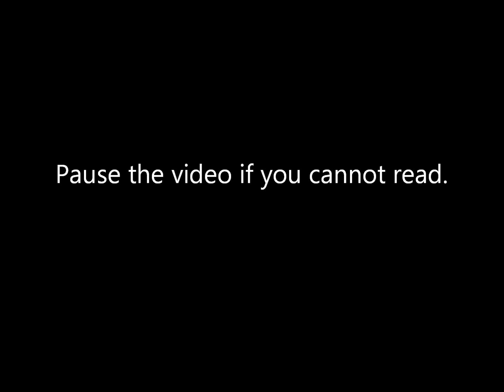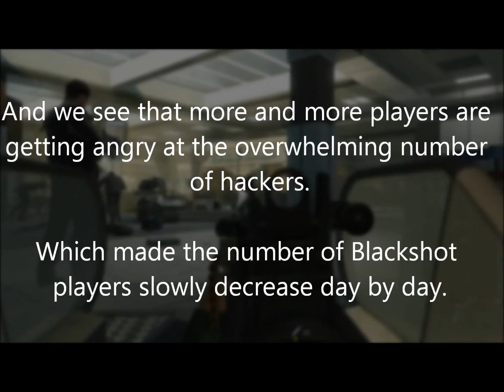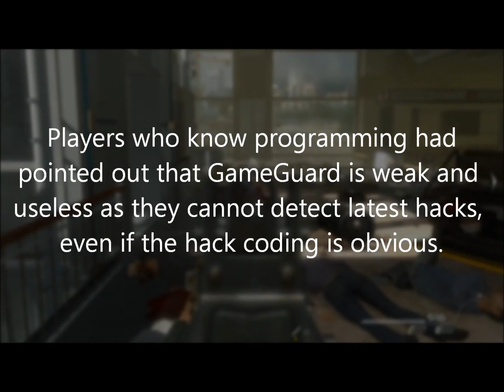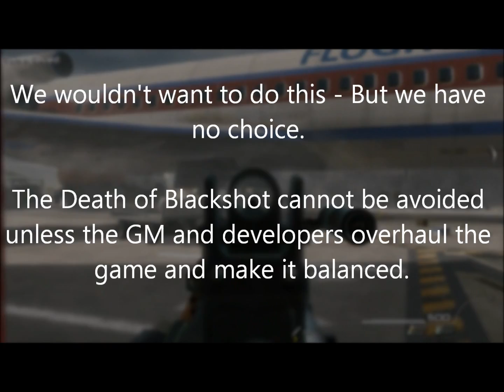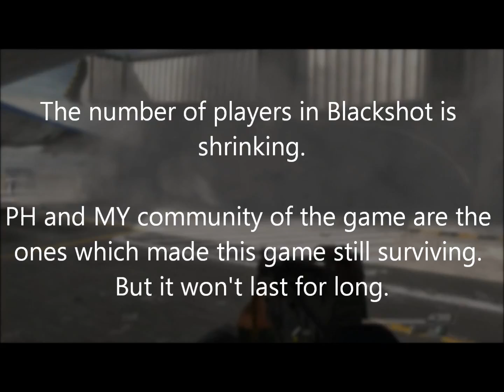MUST SEE Death of Blackshot coming soon